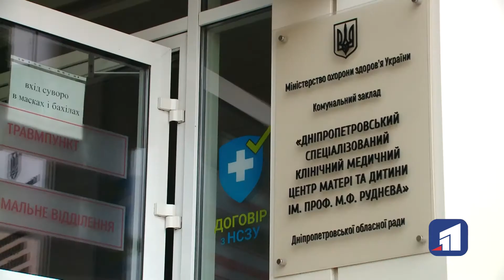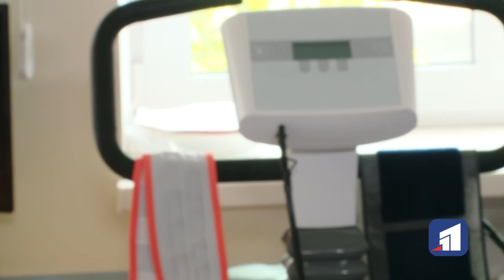Центр матері та дитини імені Руднєва підпорядкували місту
Найстарішу дитячу лікарню регіону - Центр матері та дитини імені Руднєва - передали у підпорядкування міста. До цього центр належав області. Медики кажуть, від напису на табличці мало що зміниться. Заклад протягом більш як 100 років рятує й лікує дітей. Поки переоформлюються документи, керівництво лікарні вже створює план співробітництва з іншими лікарнями міста. 15 відділень за рік приймають близько 50 тисяч пацієнтів. У новому корпусі є все, щоб надати невідкладну допомогу й шпиталізувати хвору дитину.